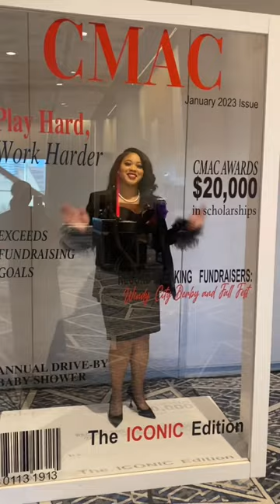Oh to be a Delta Girl…🔺